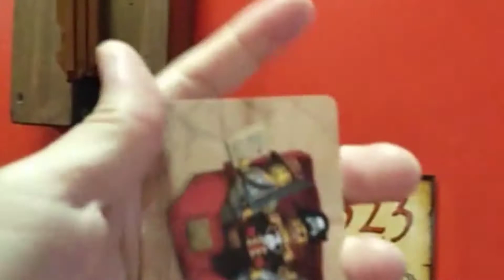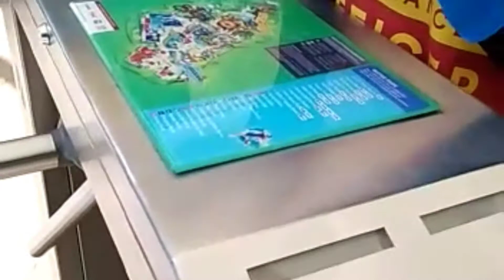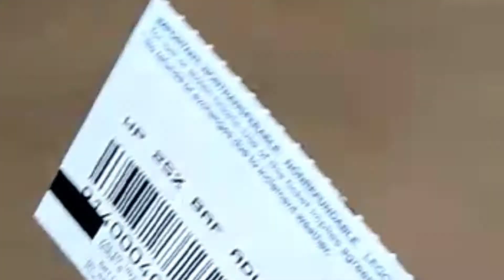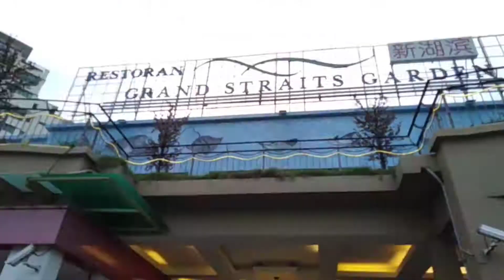LEGOLAND MALAYSIA TRIP ( PART 1)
My second time visit to Legoland Malaysia. This time we stayed in Legoland Hotel